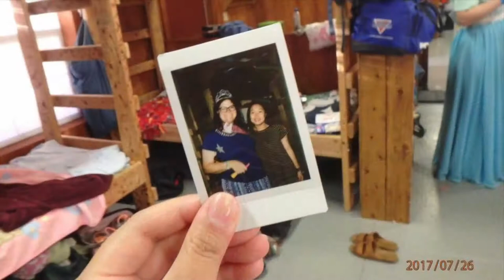2017 SNY Camp Barnabas